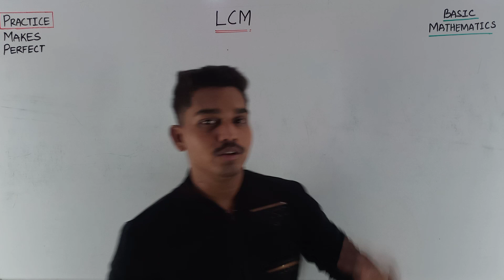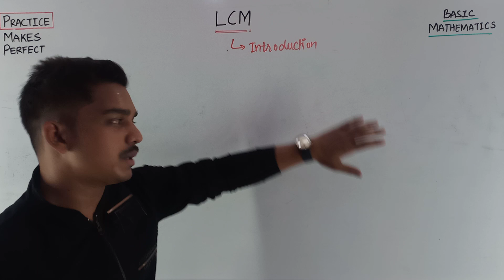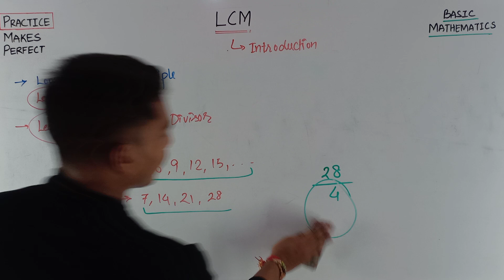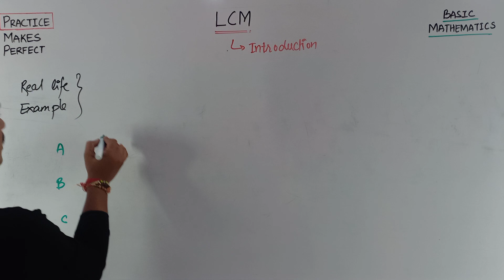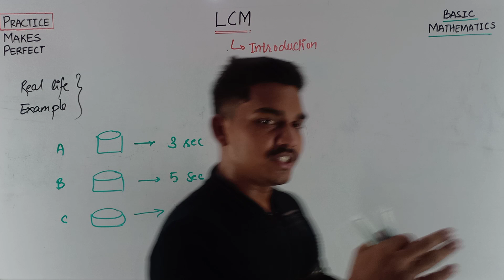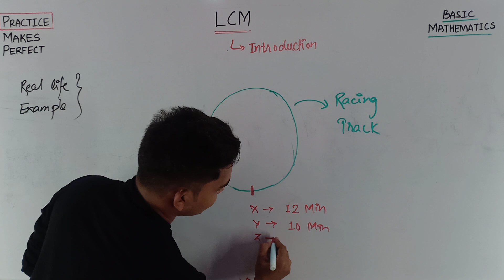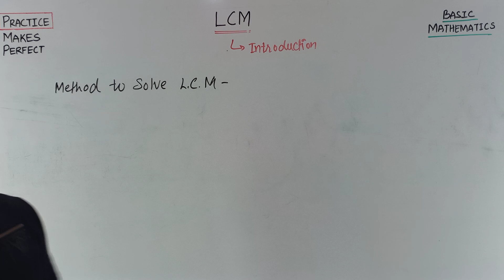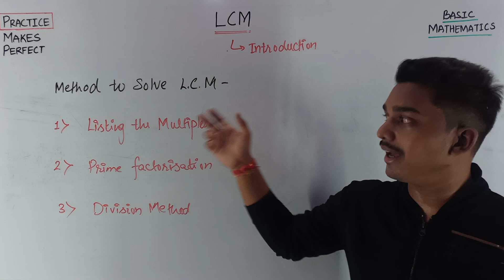LCM Introduction | Part-1 | Jaiswar Edufit-2021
Basic Maths # LCM # Use of LCM in daily life # Method to solve LCM

Online Quiz:
Practice Worksheet: